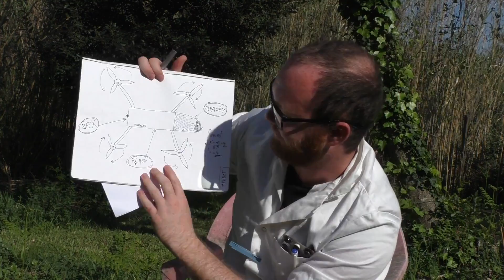La reproduction des drones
Reportage scientifique sur la reproduction des drones en milieu naturel